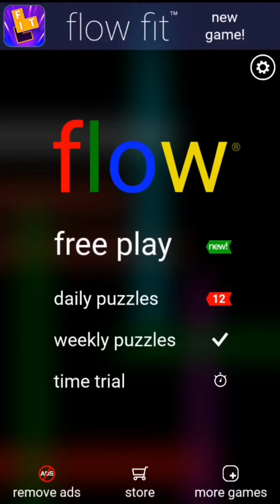Flow Mastermind: Crack Today's Mind-Bending Puzzle!